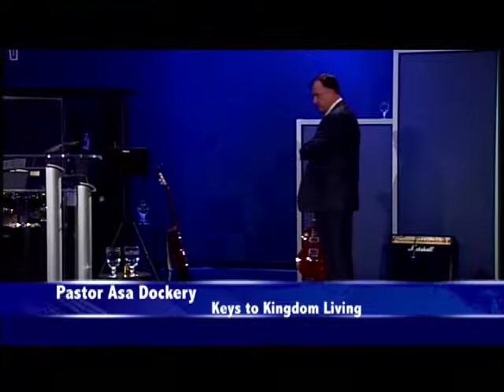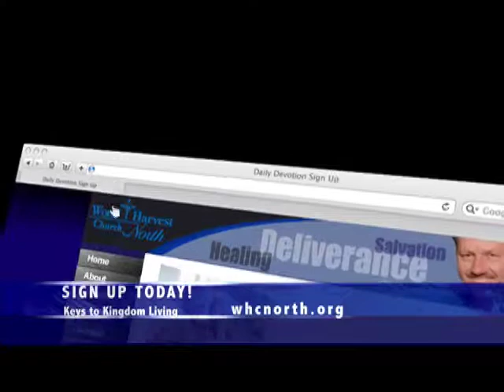There are Tares Among the Wheat Part 2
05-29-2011 Keys to Kingdom Living